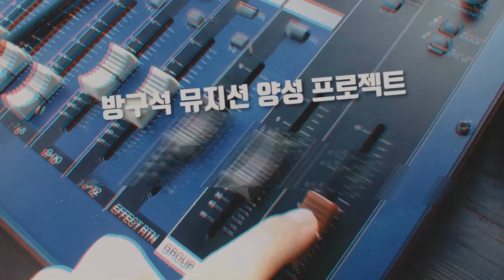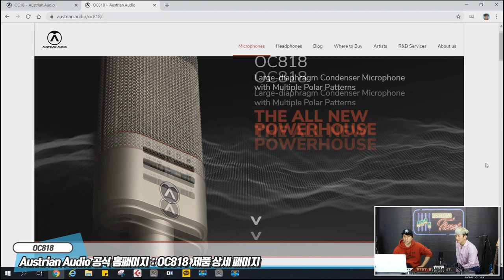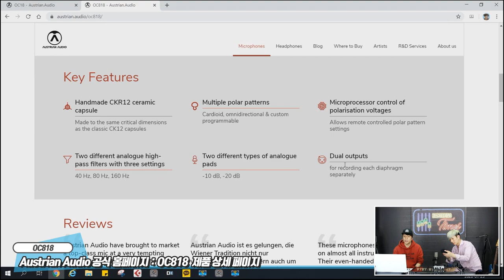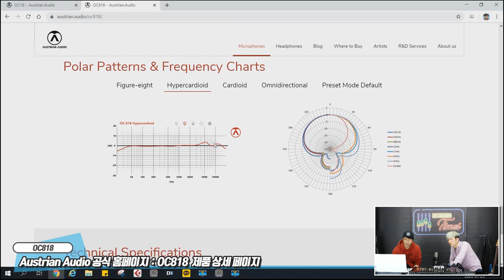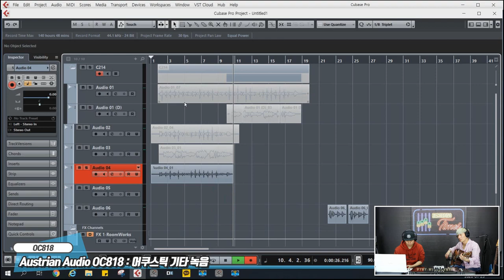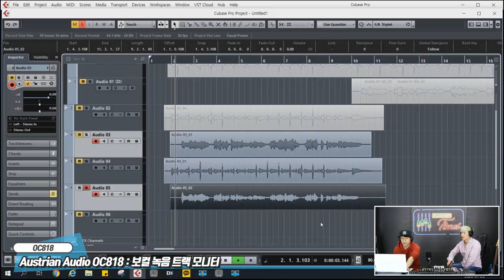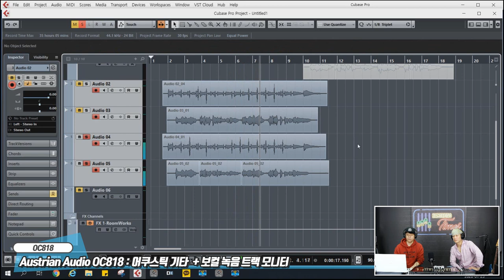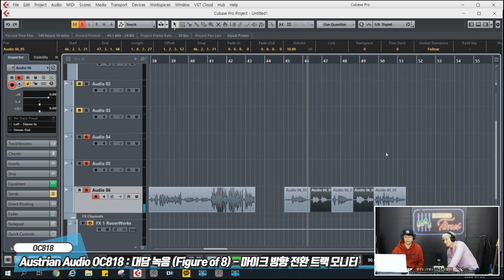RecordingTimes 132회 Austrian Audio 마이크 OC818